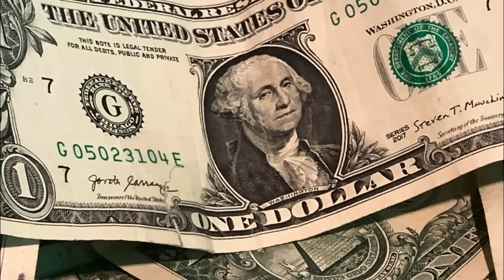जाते जाते क्या मलेशिया के PM ने लिया US से पन्गा |PM मोदी के साथ पोलैंड में क्या हुआ